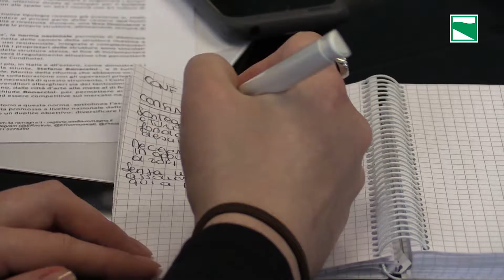Stanze in vendita nell'albergo-condominio. Arrivano i Condhotel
Intervista all'assessore Andrea Corsini

Regione Emilia-Romagna
viale Aldo Moro 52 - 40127 Bologna